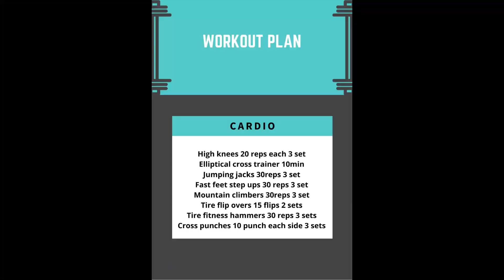Cardio Workout For Girls (Beginners)